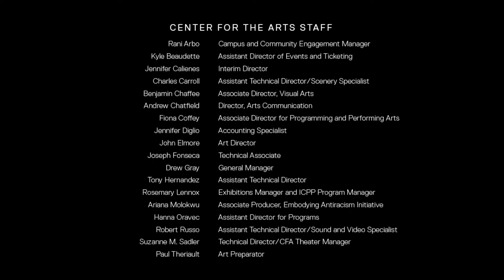Wesleyan Gamelan Ensemble Virtual Mini-Concert and Demonstration: Traditional Music of Java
While COVID-19 is still with us this semester, the Wesleyan Gamelan Ensemble, under the direction of University Professor of Music I.M. Harjito and Winslow-Kaplan Professor of Music Sumarsam, offers a series of 30-minute virtual mini concerts and demonstrations. This week’s concert features the traditional music of Java.